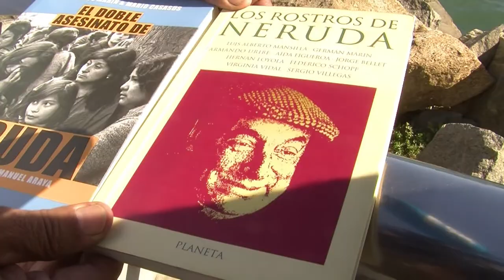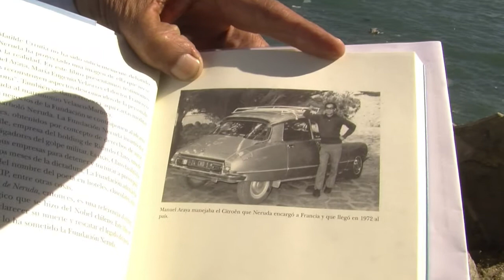¿Neruda asesinado por dictadura?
Chile conmemora este lunes 40 años de la extraña muerte de Pablo Neruda, con sus restos exhumados y un proceso judicial en marcha para averiguar si fue asesinado por la dictadura de Augusto Pinochet como sostiene su exchófer, Manuel Araya, entrevistado por AFP.